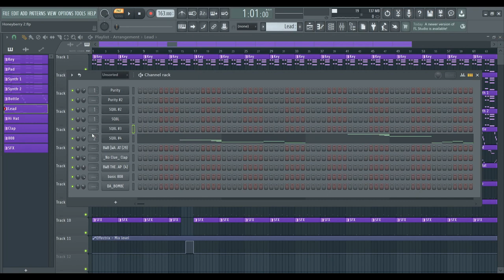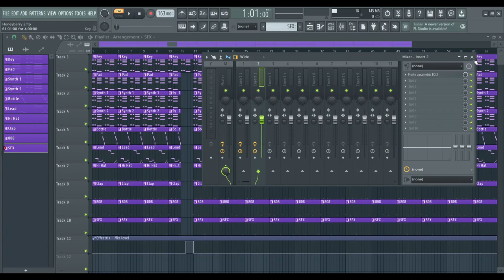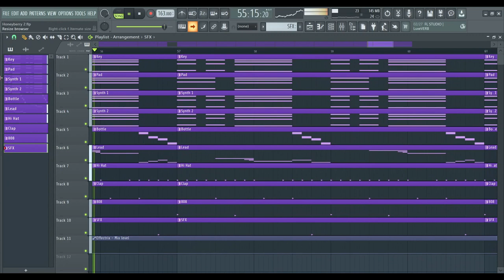How 'Honeyberry 2' By Pierre Bourne Was Made (W/ Presets)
0:00 Melodies
1:48 Drums
2:22 Effects
2:38 Full Beat